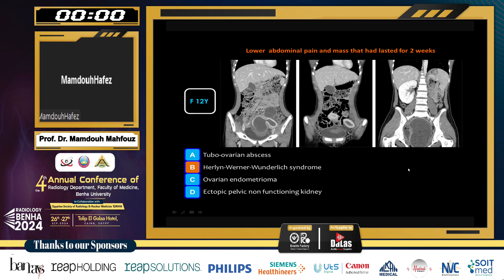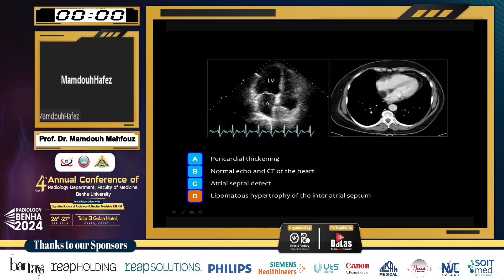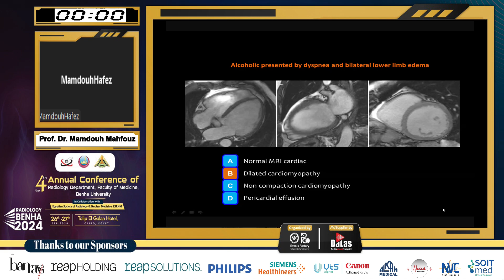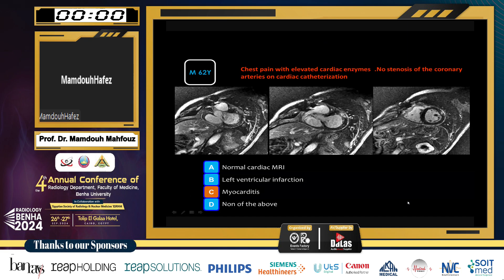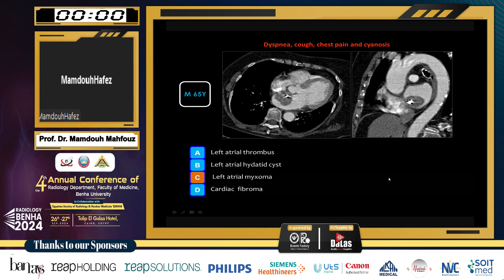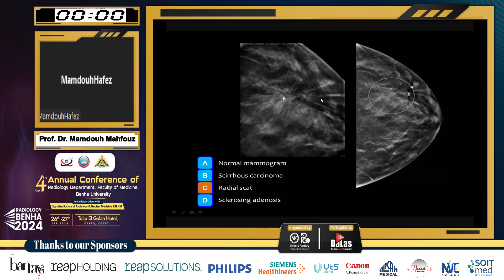Prof Dr Mamdouh Mahfouz 1 3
Radio Benha 2024
The 4th Annual Conference of Radiology Department, Faculty of Medicine, Benha University
📍 Venue: Tolip El Galaa Hotel, Cairo, Egypt